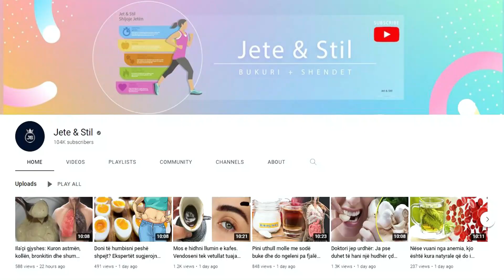Mos i injoroni! Nëse ju shfaqen këto 3 shenja në këmbë, shkoni menjëherë te mjeku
Rënia e qimeve pranë kyçit të këmbës ose gishtërinjve është tregues i rrjedhjes së zvogëluar të gjakut në ekstremitete për shkak të sëmundjes arteriale periferike. Vijat e holla të kuqe tregojnë këputje të enëve të vogla të gjakut në ekstremitetet e poshtme. Ato shkaktohen nga mpiksjet e vogla që dëmtojnë kapilarët poshtë thonjve.

Hair loss near the ankles or toes is indicative of reduced blood flow to the extremities due to peripheral arterial disease. Thin red lines indicate rupture of small blood vessels in the lower extremities. They are caused by small clots that damage the capillaries under the nails.